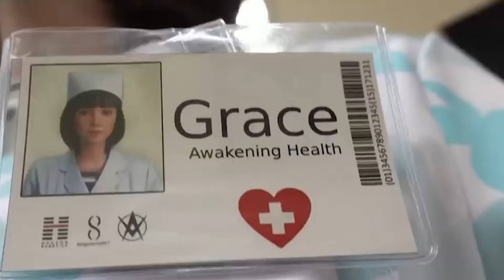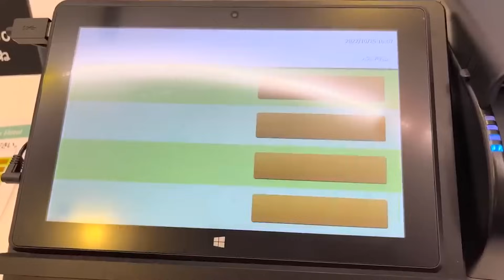ADVANCED Female Humanoid Robot Could Replace WOMEN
TEKST